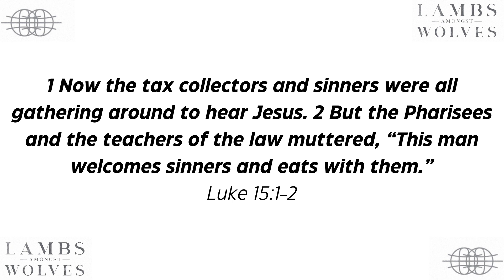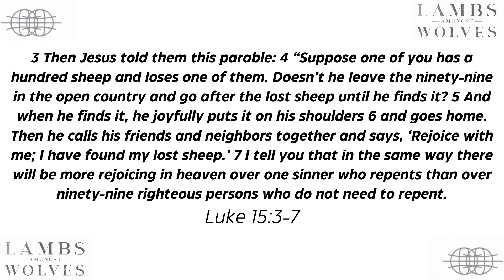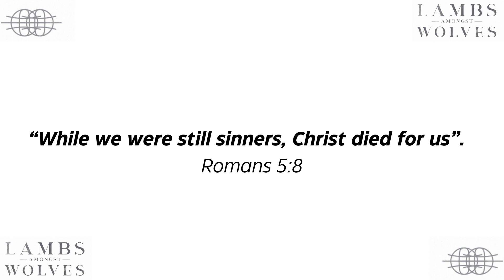Middle School - Lambs Amongst Wolves - Week 3 - Are You Willing To You Love The 99?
The final week of the ESM Sermon Series "Lambs Amongst Wolves" where we look at what the Bible says about leading the lost to Jesus.